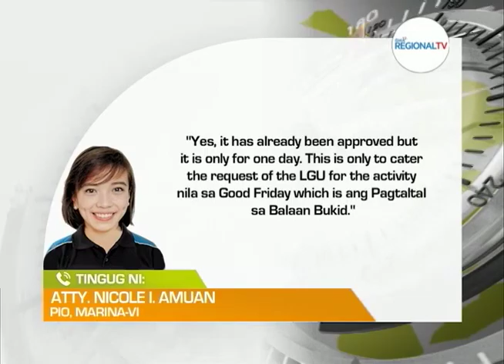One Western Visayas: Ginalauman nga Pagdagsa sang mga Pasahero sa mga Terminal, Ginapanghandaan na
Ginalauman nga pagdagsa sang mga pasahero sa mga terminal sa Western Visayas, ginapanghandaan na.

Schedule sa biyahe sang bus, magapabilin nga regular tubtob Huwebes Santo.

4AM-11PM nga special trips sa mga sakayan padulong sa jordan, guimaras, aprubado na sang MARINA-6.

Special trips, ipatuman lang sa Biyernes Santo agud maakomodar ang mga magakadto sa Balaan Bukid.